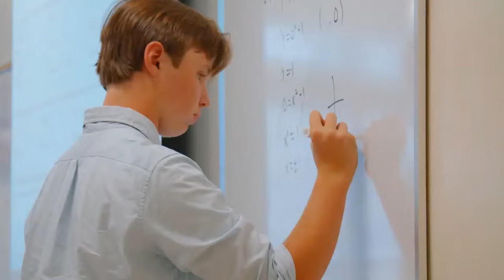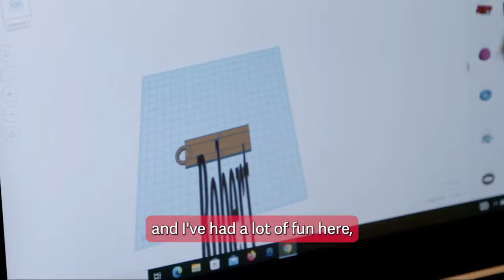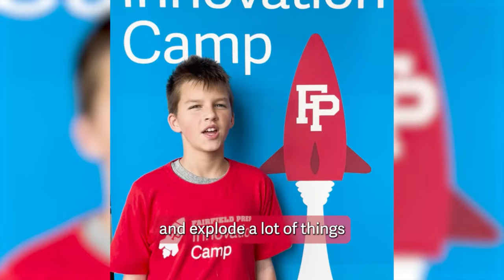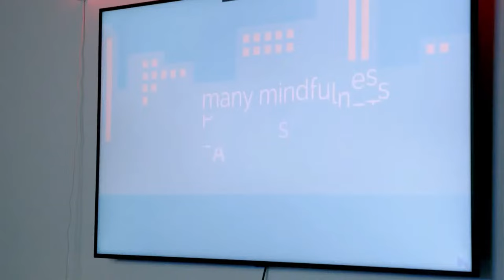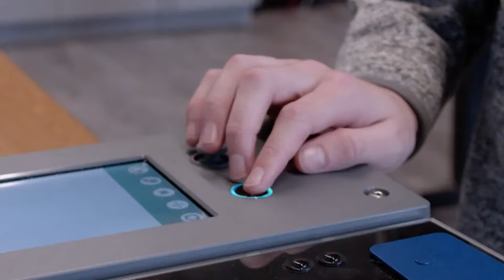Fairfield Prep vs Chaminade High School Varsity Lacrosse